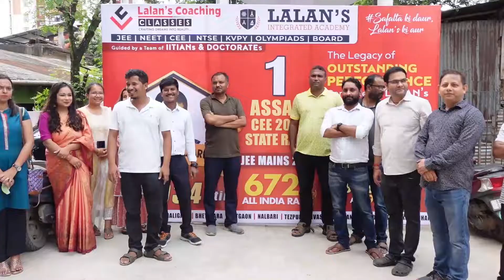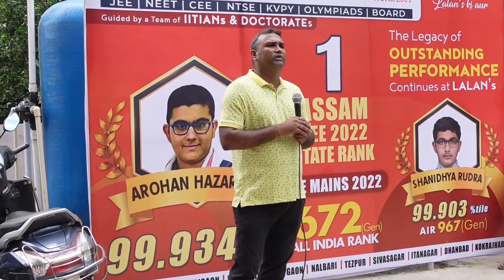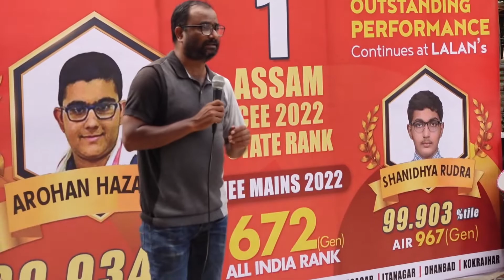CEE RANK 1 | JEE RESULTS CELEBRATIONS AT LALANS | CENTRE OF EXCELLENCE